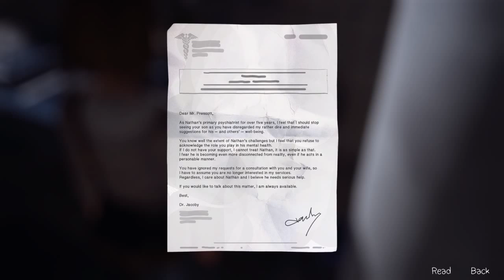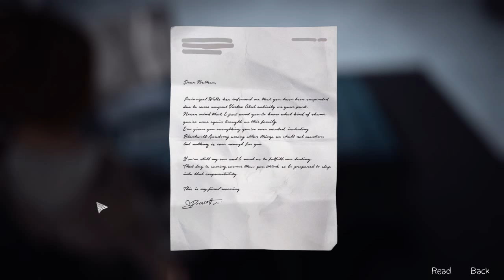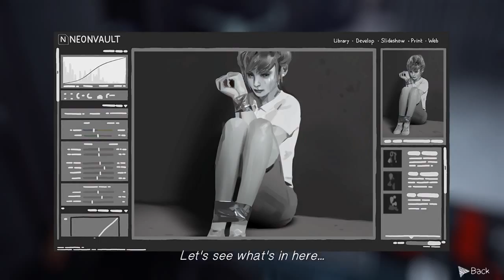Let's Play Life Is Strange [S#4/E#11] Rachel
A Let's Play of "Life Is Strange", a story based choice and consequence game.

A story based choice and consequence game by Dontnod Entertainment & Square Enix (2015)

IMPORTANT NOTE:
If you like the game, please support the developers by buying the game!